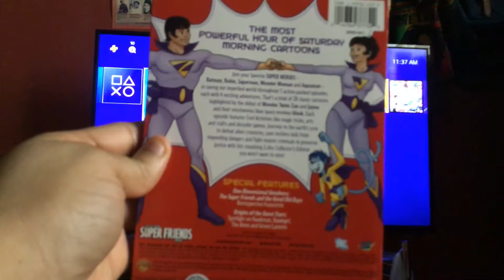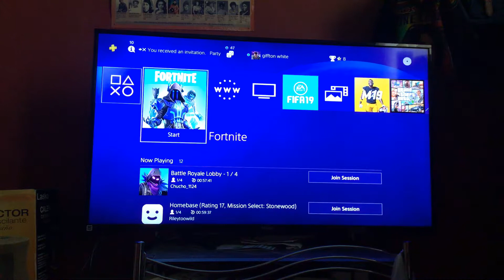Opening to The All-New Super Friends Hour: Season One, Volume One 2008 DVD (Version No. 1, Disc One)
List in Order:

1. FBI Anti-Piracy Warning Screen

2. Warner Home Video logo (1997)

3. DVD Menu

That’s All!

NOTE: I didn’t show the Season Two opening of The All-New Superfriends Hour, due to Copyright by Warner Bros.